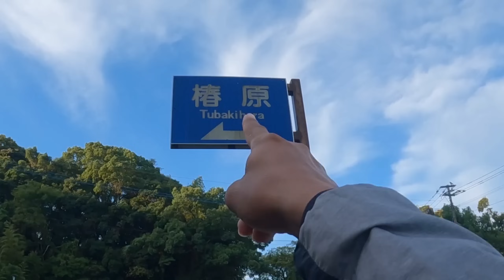SEPERTI DESA MATI TAPI DESA DI JEPANG INI BENER BENER INDAH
Kalian wajib mengunjungi desa jepang ini. walaupun seperti desa mati tapi desa ini bener bener indah